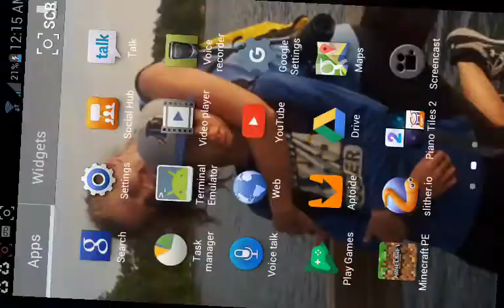Slither.io part 4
Guys let's hit 80 likes on this video I know we can do it let's go